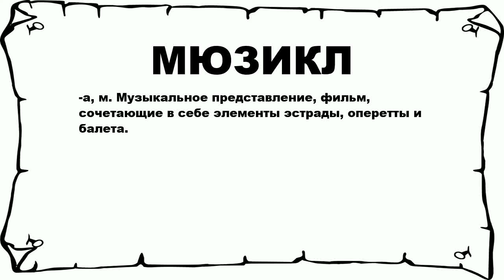МЮЗИКЛ - что это такое? значение и описание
Хочешь знать что значит МЮЗИКЛ? тогда слушай до конца. n n -а, м. Музыкальное представление, фильм, сочетающие в себе элементы эстрады, оперетты и балета. n n Больше слов